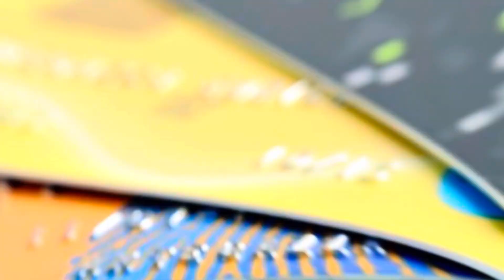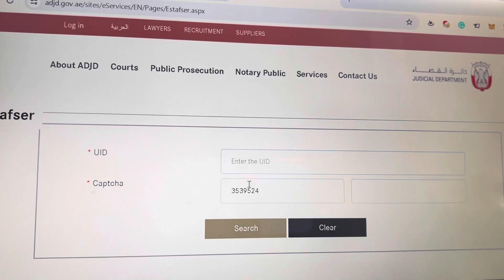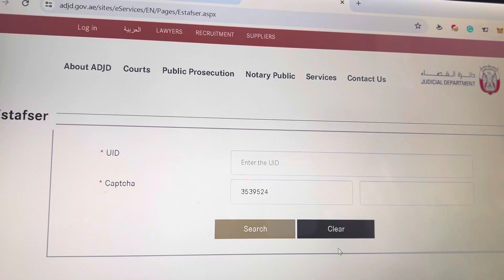How To Check Blacklist In Dubai / UAE 🇦🇪 Travel Ban Check Online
How to check travel ban in UAE online | How to check Dubai black list | Check police cases in uae